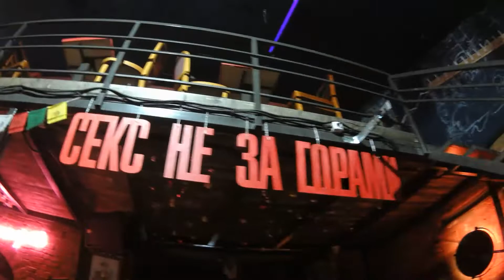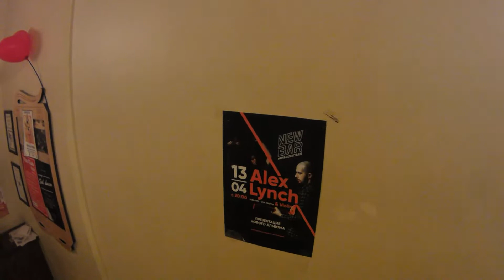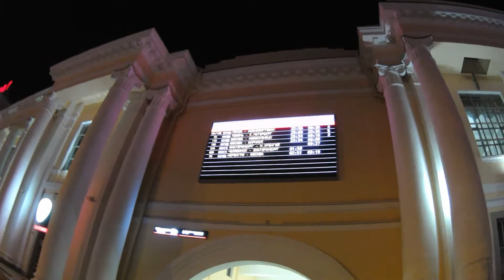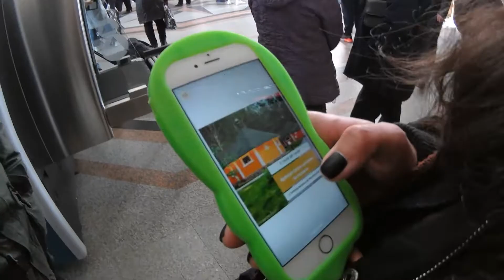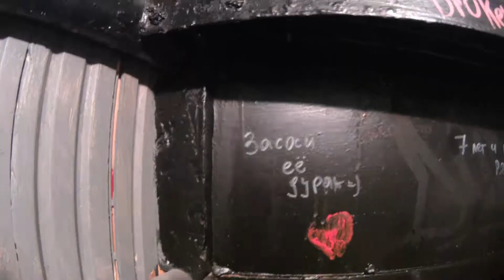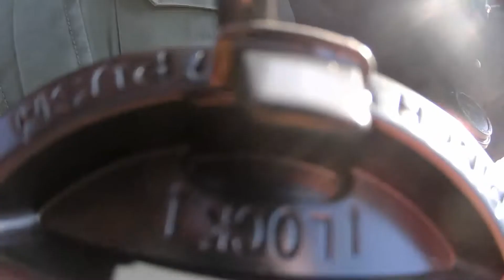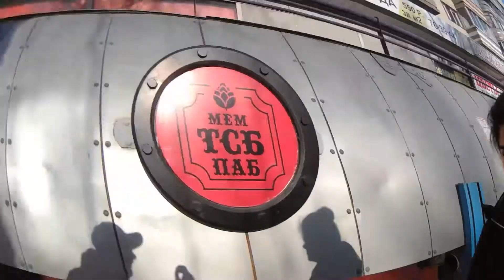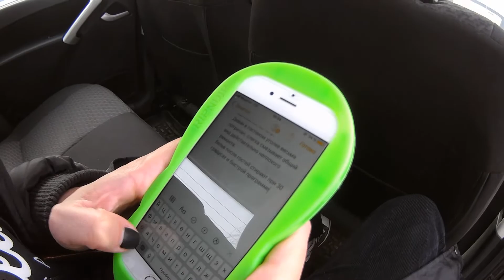Alex Lynch // Day Out Tour (2019)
Наш с Варей весёлый видеорепортаж с весеннего тура в поддержку нового альбома Ghosts of the Waves. Поездка была огонь, всем громадное спасибо за помощь и поддержку!